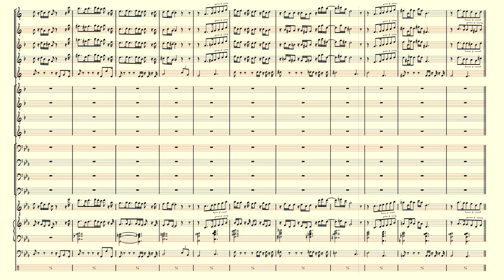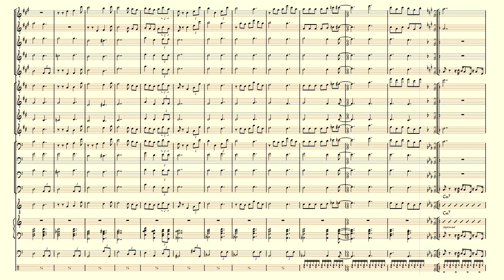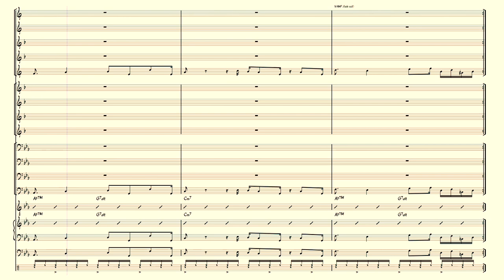João Nery | Pastorinhas (Noel Rosa & João de Barro)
"Pastorinhas" (Noel Rosa & João de Barro)

arranjo, violão: João Nery

Gravado no primeiro semestre de 2023